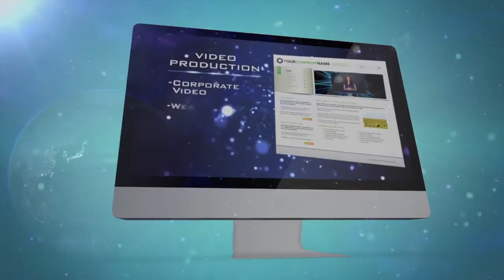Global Video Intro